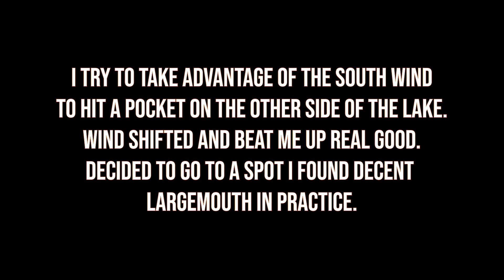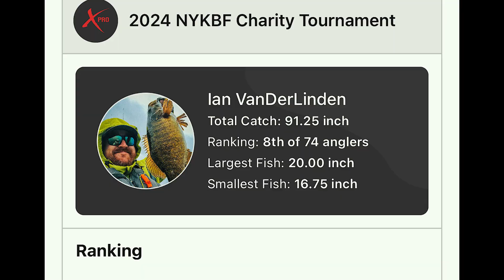The Pursuit of Inches: NYKBF Conesus Lake '24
The first installment of the new Kayak Fishing series covers the first New York Kayak Bass Fishing Tournament of the Year on Conesus Lake! Every year the first tournament is a charity tournament that raises money for the local chapter of the American Foundation for Suicide Prevention. This year the club raised over $4,000 and Ian walked away with a first for him! Let's just say, the season is off to a good start!